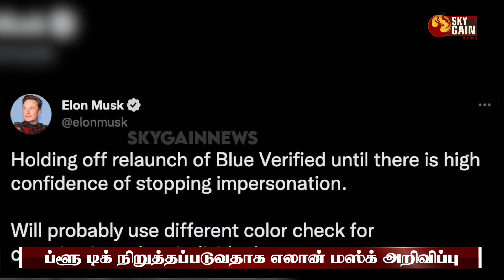ட்விட்டரில் ப்ளு டிக் மீண்டும் நிறுத்தி வைப்பு